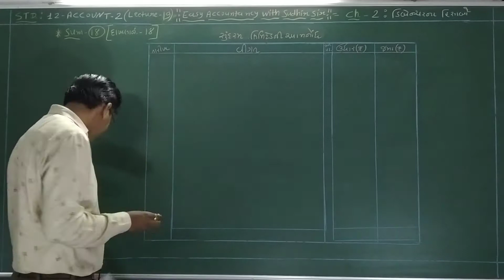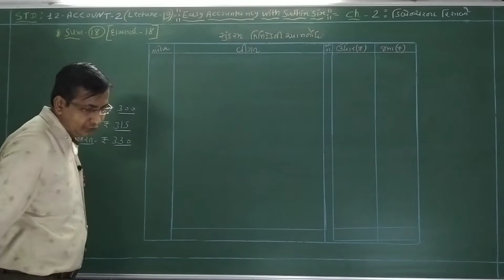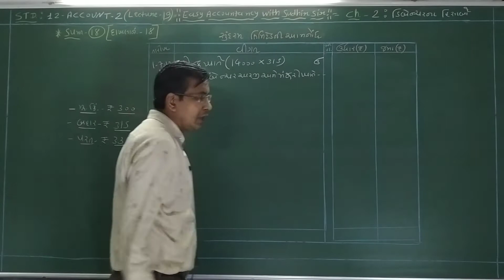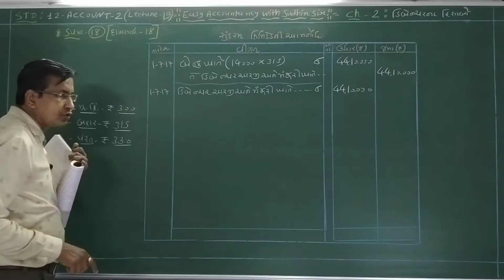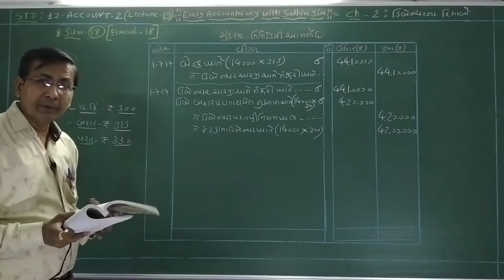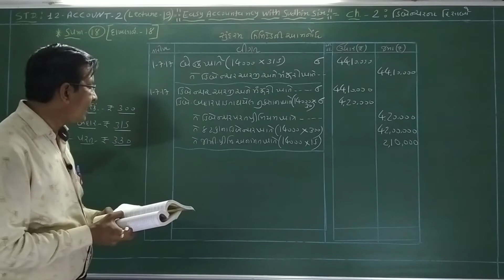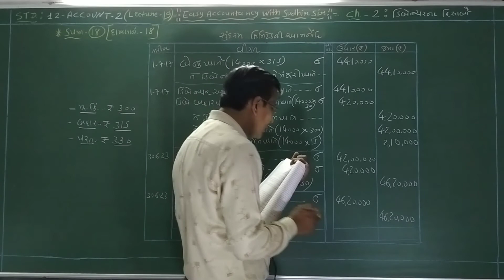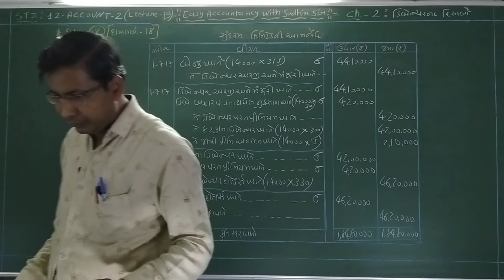EASY ACCOUNTANCY WITH SUDHIR SIR#STD-12-AC-2-CH-2-DEBENTURE NA HISABO ( ડિબેન્ચરના હિસાબો ) -SUM-18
ડિબેન્ચરના હિસાબો - દાખલા નં.- 18